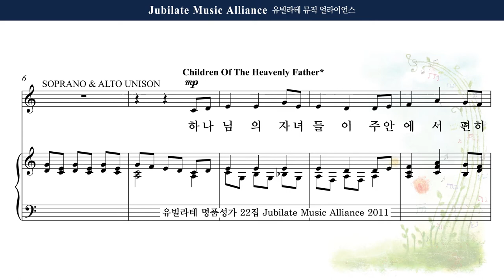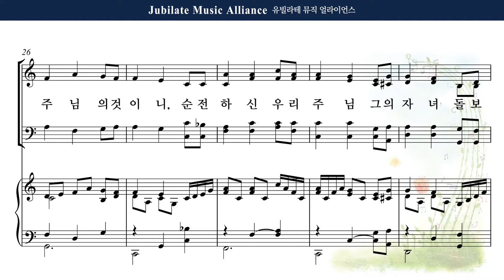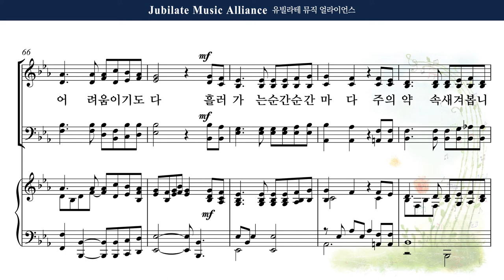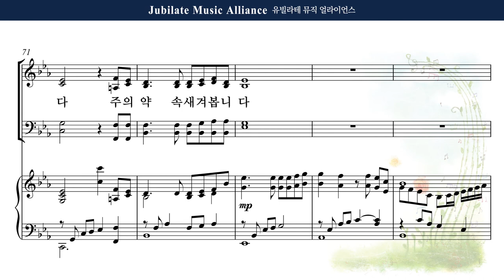[유빌라테 22집] 19. Joseph M. Martin - 소망의 찬송 Soprano